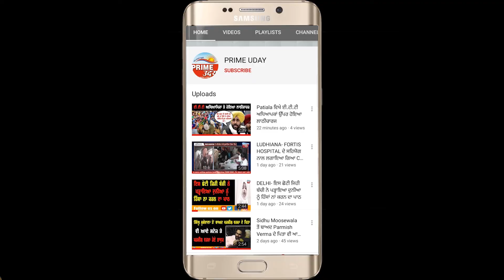ਇਸ ਕਿਸਾਨ ਨੇ ਗੋਦੀ ਮੀਡੀਆ ਦੀ ਕੀਤੀ ਬੋਲਤੀ ਬੰਦ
“ਪੰਜਾਬ ਦਾ ਕਿਸਾਨ ਨੂੰ ਅਨਪੜ੍ਹ ਕਹਿਣ ਵਾਲਾ ਗੋਦੀ ਮੀਡੀਆ ਖੁਦ ਹੀ ਅਨਪੜ੍ਹ ਆ”- ਕਿਸਾਨ